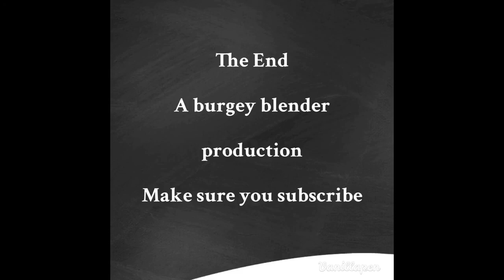Dylan's Crazy Birthday! Episode 332. 3/19/17